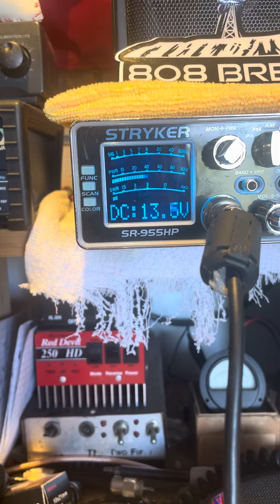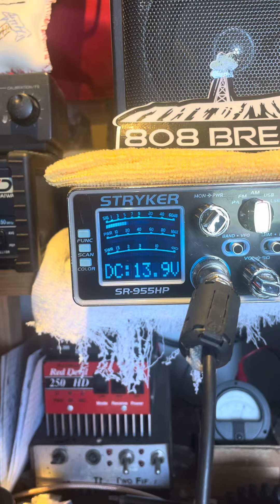Hippopotamus “Big Mouth” got it going on, AUS. 808 “Big Red”, Colorado Springs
Aloha Friday wave🤙🏽